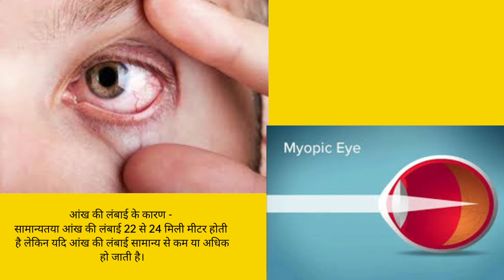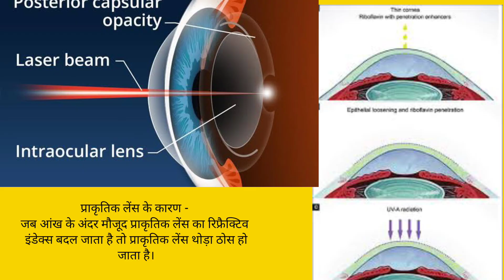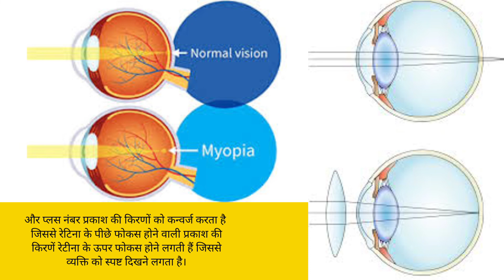आंखों में चश्मा लगने का क्या कारण है/ आंखों में चश्मा का नंबर क्यों आता है/ Spectacles power in eye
आंख में चश्मा का नंबर आने का क्या कारण है।